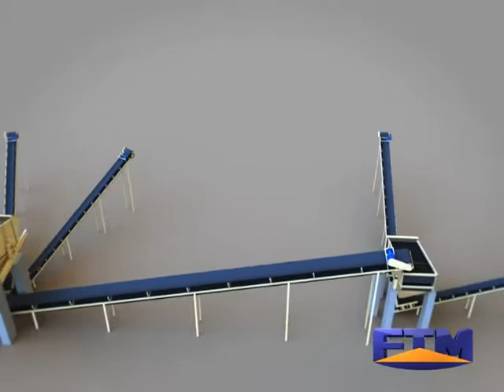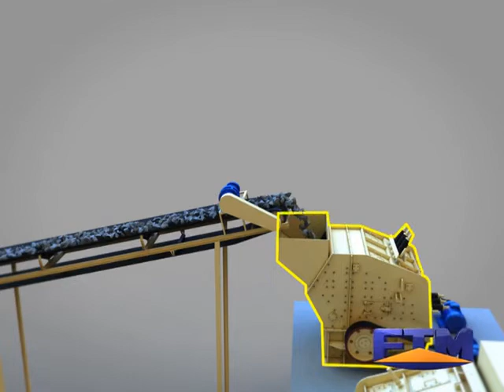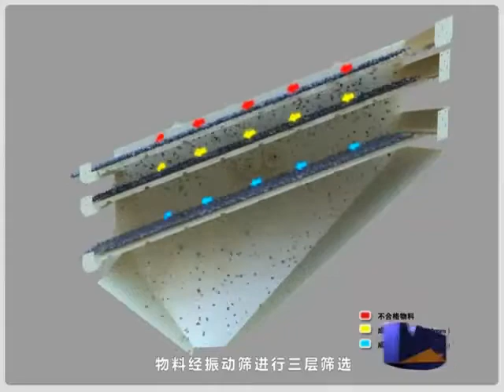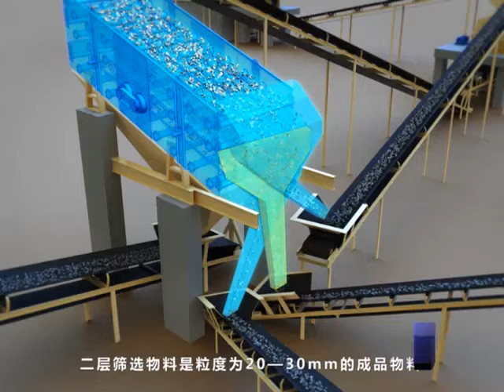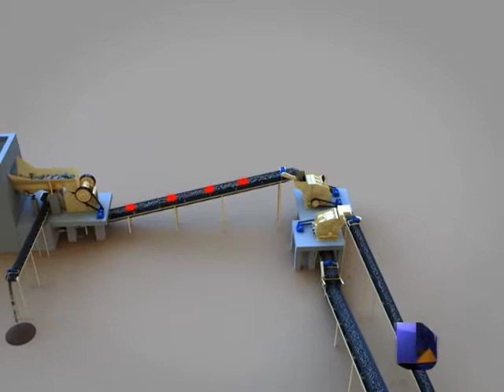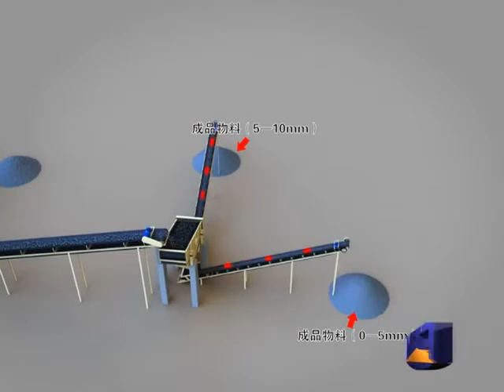stone crushing production line-3D Animation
Process: Busted stone → transported by the dump truck → Vibrating feeder → Jaw crusher (Primary crusher) → Cone crusher or Impact crusher (Secondary crusher) → Circular vibrating screen → finished product as the customer required
Output size: 0-10mm, 10-20mm, 20-30mm, etc.